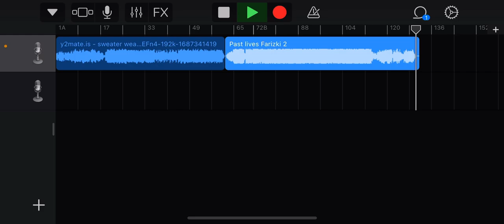Sweater weather (slow and reverb) followed by past lives-farizki